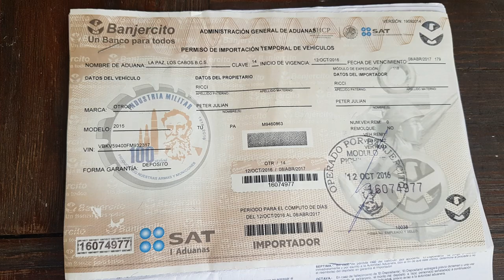Ride Day 24: Chetumal to San Ignacio, Belize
Full Post After a few days rest I was on my way to San Ignacio and a new country in Belize. Unfortunately for me, the weather forecast was for rain for the next 3-4 days, and there was really only a few things I wanted to do with my time in Belize. One was to do some diving in Ambergris Caye on an island off Belize City. Which was now out of the question due to the weather and the other was to visit the Altun Ha ruins.

Once I entered Belize and drive a few miles past the border crossing on my motorcycle it was just bucketing down with rain, and the radar and weather forecast indicated no respite in sight for at least a few days, so I decided that I would see plenty of ruins ion this trip and the best thing to do for me was to head West our of the weather. So, as with any adventure, you need to be able to adapt, so I decided to head to San Ignacio on the far west of Belize near the border with Guatemala and stay a night or two near San Ignacio as there were more ruins in this area.

The border crossing which you can read was relatively easy, although on the Belize side it was a matter of going slow as the fumigation building (tiny house) and insurance (bigger house) were pretty nondescript and therefore easy to miss. The whole border crossing took only around 90 minutes which it turns out was pretty fantastic, compared to what lay ahead.

So, as with any adventure, you need to be able to adapt, so I decided to head to San Ignacio on the far west of Belize near the border with Guatemala and stay a night or two near San Ignacio as there were more ruins in this area. Yes, I would miss some cool diving and adventure, but I didn't have time to wait four or five days in the hope the weather would clear.

I took a small turn, so I could have breakfast in Little Belize and take a little route through San Joaquin then on through San Jose Nuevo Palmar, Carmelita, San Estevan, San Jose Nuevo Palmar, Sand Hill, Burrell Boom, La Democracia before heading to a hostel outside of San Ignacio called the Lower Dover Field Station & Jungle Lodge, Belize.

Even though it was only around 150 miles (238 kilometers) journey to San Ignacio, it amazingly took me over 8 hours! This was because for a few hours it was just unrideable and I was not in any rush anyway.

I did have to stop a few times as the weather was just getting ridiculous, I had an extended breakfast and an extended lunch, both under cover as it was just crazy out there. After a few hours of heading west, the rain cleared but left all the dirt roads a slush.

San Ignacio
San Ignacio is a town in the Cayo District of western Belize, on the banks of the Macal River. It’s linked to the town of Santa Elena by the metal suspension Hawksworth Bridge. On a hill south of town are the Mayan ruins of Cahal Pech, abandoned in the 9th century. There is a small museum amid the plazas and temples. Nearby, the Rainforest Medicine Trail explores the medicinal properties of indigenous plants. Paragraph from Wikipedia

The place I stayed was at Lower Dover Field Station & Jungle Lodge, Belize, which is just outside of San Ignacio. This had some bungalows and was in a really beautiful setting with some ruins within walking distance. The bungalows were great, although WIFI was pretty poor and only really serviceable close to the office. Dinner is included and delicious as was breakfast (around $100 USD per night for a twin bungalow) and it has a gorgeous outdoor shower.

The bungalows were great, although WIFI was pretty poor and only really serviceable close to the office. If they got the Wifi sorted (Google Wifi ) in each of the bungalows would do the trick nicely, it would be a sensational place as it has lots of room, very well appointed units and really friendly hosts, even if the lady (Madeline) who runs the joint is a bit of a hippy and has some interesting theories, but I like kinda nutty people, always interesting!

We went on a walking tour early in the morning to some ruins which were not far by. These were only recently discovered and are being carefully excavated by archeologists as we were there. Something tells me there are a lot more ruins nearby as it is situated in a very dense forest area.

Her son also dabbles in making red wine from the hibiscus trees planted throughout the acreage, and this hibiscus red wine is quite delicious, very sweet, but nice.